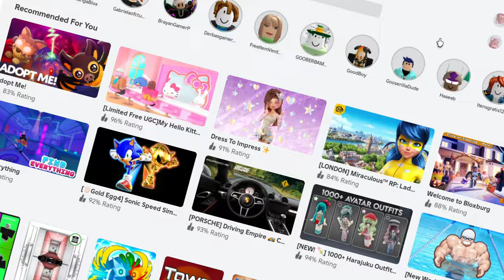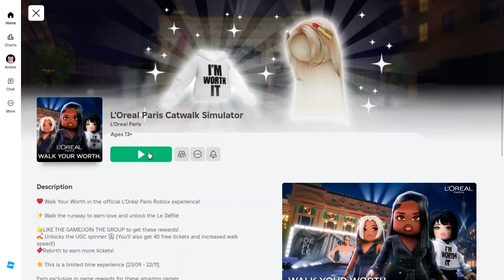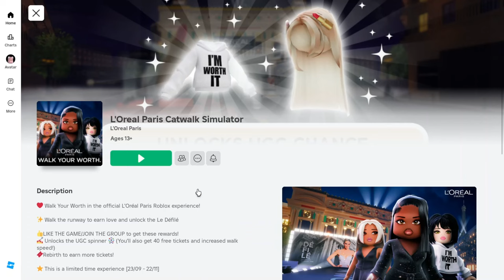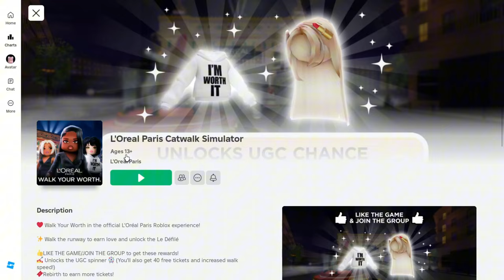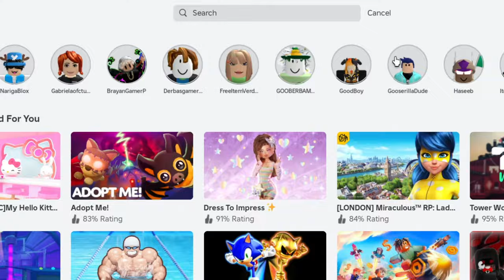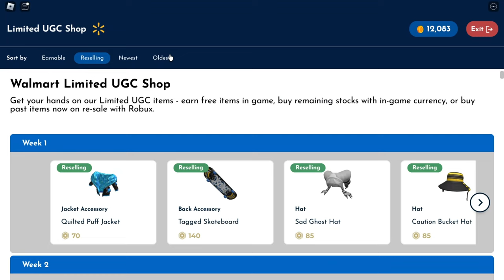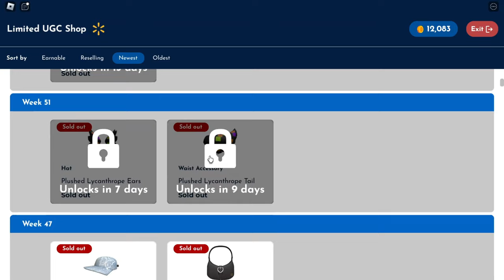COMO PEGAR 11 CABELO E ITEM GRÁTIS NO ROBLOX!